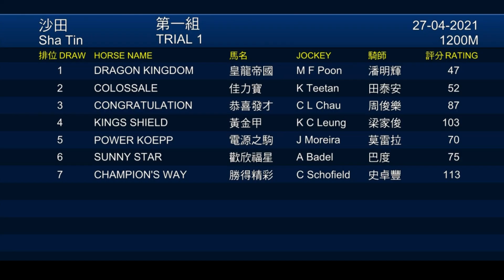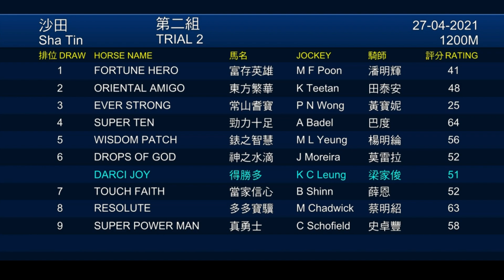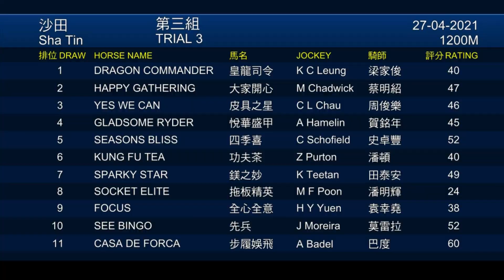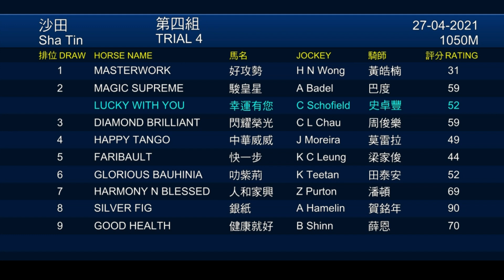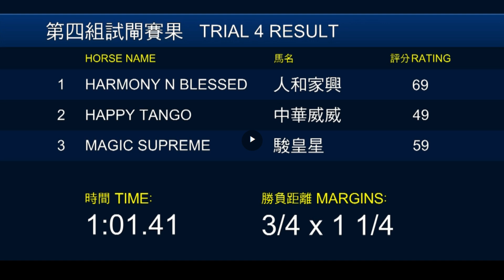2021/04/27《香港試閘教你睇》(香港賽馬) - 沙田